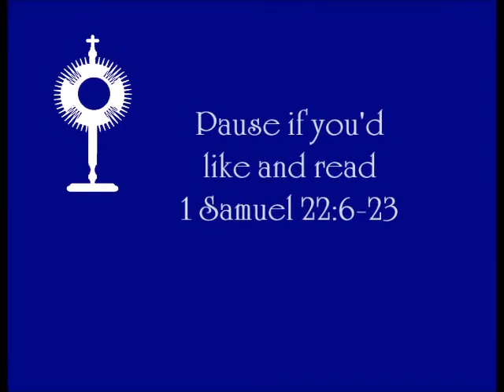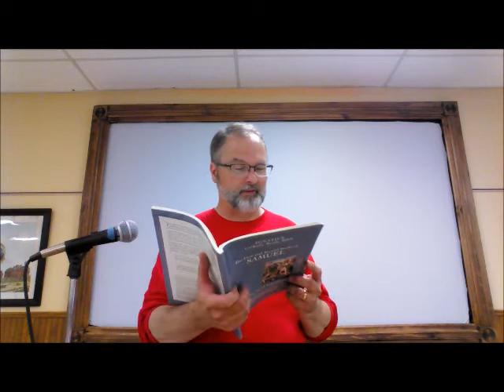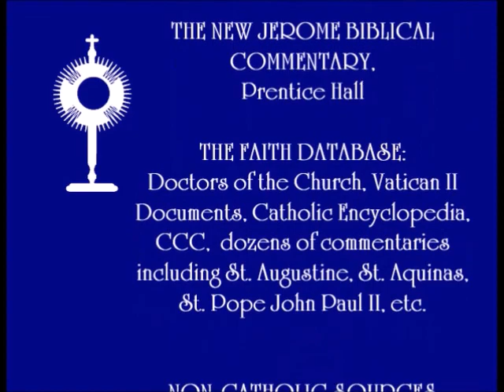1 SAMUEL 14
Chapters 21 and 22; the famous scene where David eats the holy bread set aside only for the priests... and more of the trending downfall of Saul!